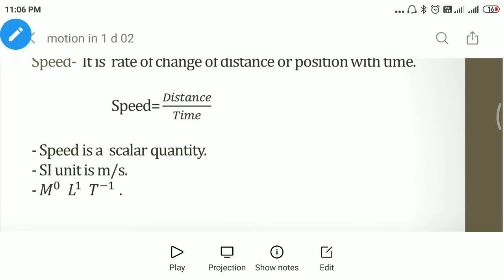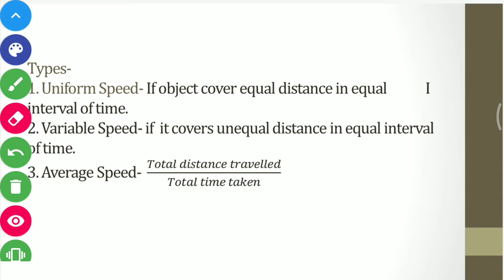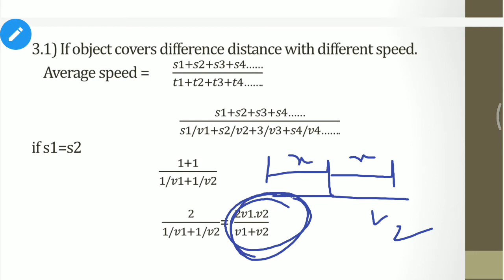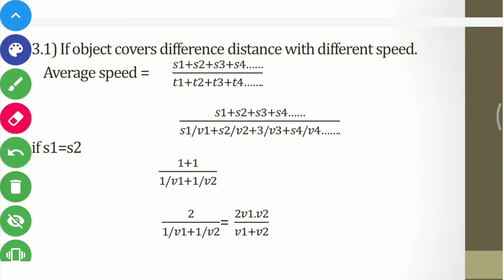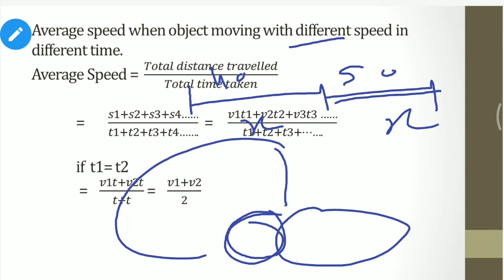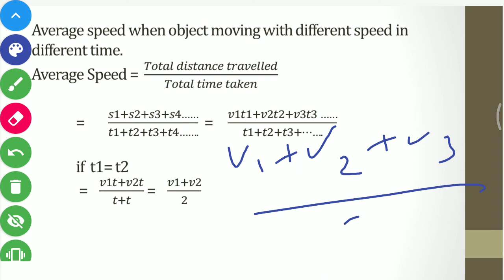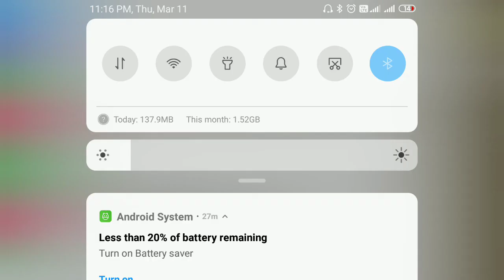Motion in One dimension: Speed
In this video i explain the concept of physics.